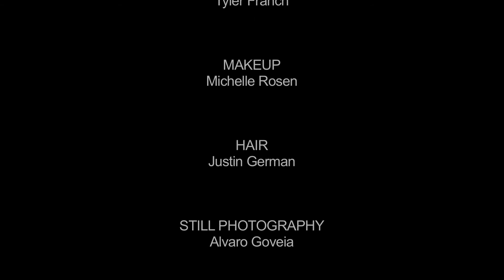Behind the scenes of our holiday 2013 shoot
Join our style team on set at Massey Hall as they collaborate on our biggest holiday fashion feature yet!